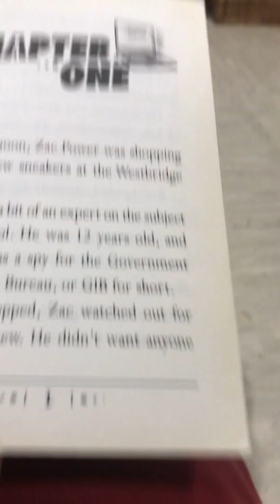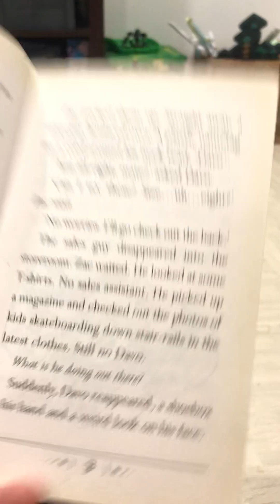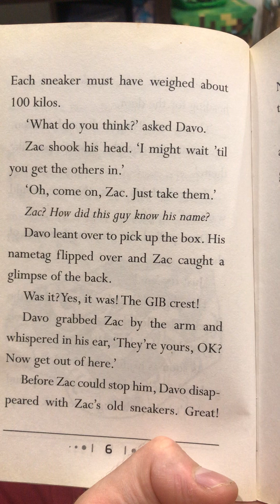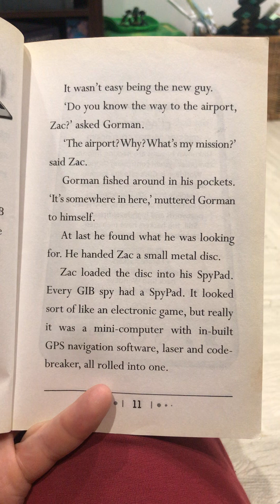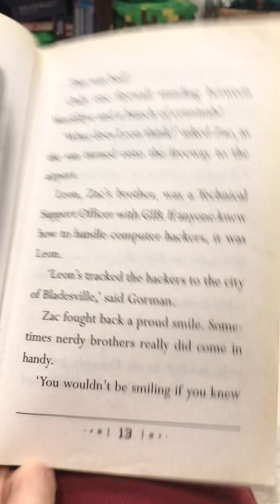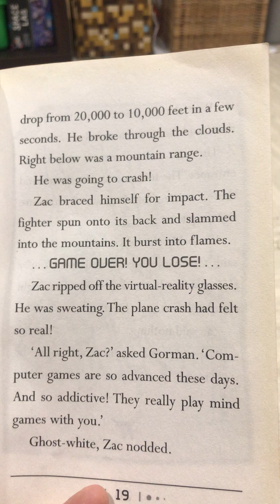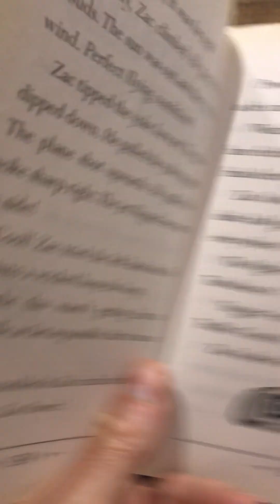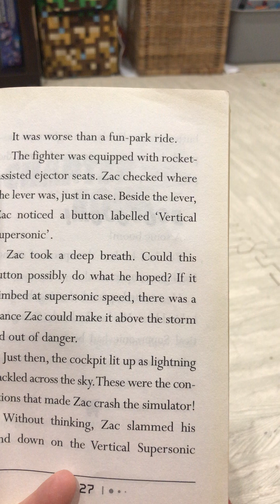Zac Power - Mind Games - Part 1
In this exciting adventure story for children 12 year old spy Zac Power is given a mission to stop hackers from breaking into a global satellite network.